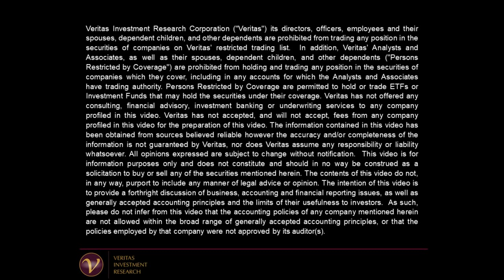A Talk with Incoming Chair of the Canadian Accounting Standards Board - Armand Capisciolto - 102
Our guest for Episode 102 was Armand Capisciolto, the incoming chair of the Canadian Accounting Standards Board. Armand is currently the National Accounting Standards Partner at BDO Canada LLP. He is currently the acting chair of the AcSB and takes over the full-time position on May 1, 2023.
On December 6, 2022, Armand and Veritas Investment Research President and CEO Anthony Scilipoti covered:
• How the Canadian Accounting Standards Board works with the International Accounting Standards Board: "We do have a significant amount of influence before the IASB finalizes their standards."
• Goals as the new chair: To make accounting standards more relevant. For instance, why aren't smaller companies using GAAP? Why do large public companies use non-GAAP metrics? "Is that because they want to tell a different story that maybe we don't agree with, or is the standard not providing investors relevant information? We need to answer these types of questions."
• Non-GAPP metrics: Details of the project that is looking at financial statements, primarily the income statement and, specifically, operating income and management performance measures. Companies will need to reconcile these non-GAAP calculations to the nearest GAAP number, explain why non-GAAP metrics are relevant and they'll be audited.
• Key issues for investors: New accounting issues, such as sustainability and new asset classes (such as crypto).

The Fact Finders Series: In each episode, we go on the ground to speak to industry professionals in an unscripted candid video format to discover how we can make better investment decisions. In this series and in everything we do, we believe that facts empower investors and that better information leads to better investment decisions.

Veritas Investment Research is Canada's leading independent equity research firm. We provide investment research you can trust. We do not have investment banking or trading revenue or biases. That means we are only paid by the clients who read our research or receive our training. We call it the Veritas Way

We also offer advanced accounting training. We use real-life examples and walk participants through actual financial statements to teach you how to proactively identify warning signs in the accounting and assess their potential impact on reported results and shareholders.

Our recommendations to Buy stocks have outperformed the S&P/TSX Composite by more than 300 basis points, while the Sell recommendations have underperformed by more than 400 basis points since March 1999.